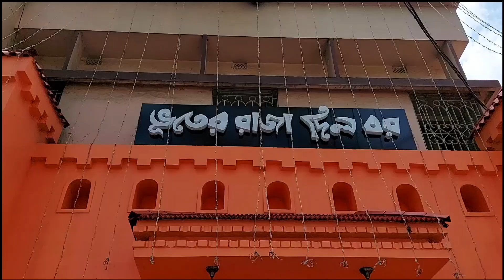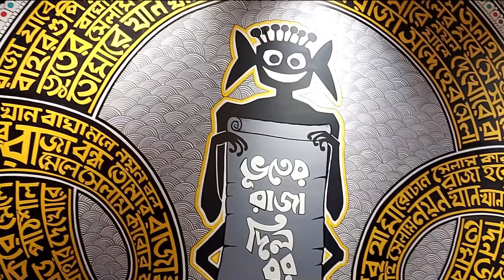কল্যাণী Bhuter Raja Dilo Bor Restaurant -এ জমিয়ে মহাভোজ করলাম || Authentic Bengali Restaurant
Restaurant : Bhuter Raja Dilo Bor

মহাভোজ থালি = ₹999
গুপীর থালি =₹629

Address: B-5/26(CA, B5, Block B, Kalyani, West Bengal 741235